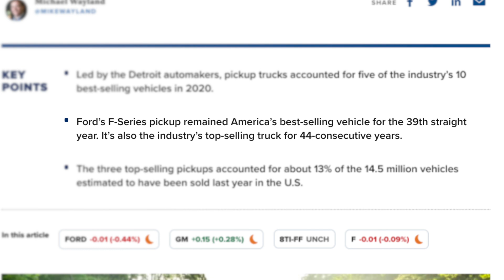What To Expect From The Upcoming F-150 LIGHTNING Unveil ⚡️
It’s Time.
Ford is ready to show off the Electric F-150 and on May 19th, we’ll finally get to see how Ford’s first Electric Truck stacks up against the trucks coming from Tesla, Rivian, Bolinger, Lordstown, and Workhorse.

After watching our video, a executive member of Ford’s communication team clarified: “The all-electric F-150 was designed and engineered completely by the crazy smart Ford F-Series team. No Rivian involvement.”

While we love the work Rivian is doing, the fact that this is a 100% Ford research and development effort has us even more excited to see what they have in store for us next week!

The Kilowatts | @KLWTTS